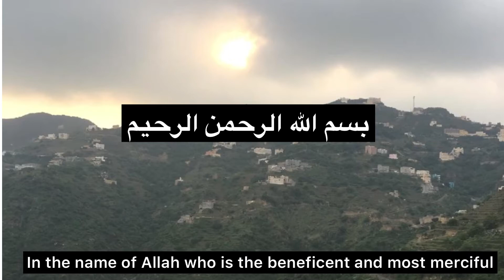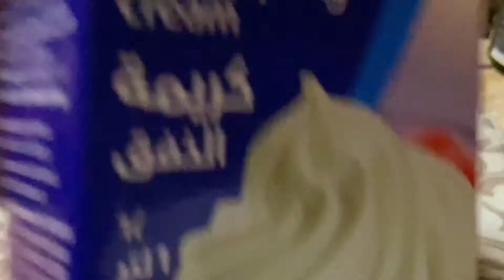Tres Leaches Cake | Three Milk Cake | yummiest cake